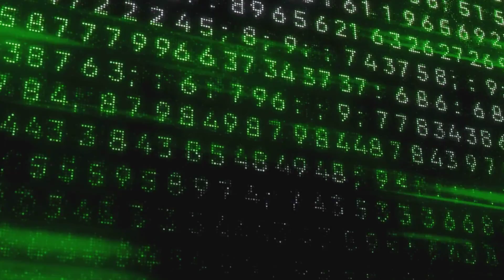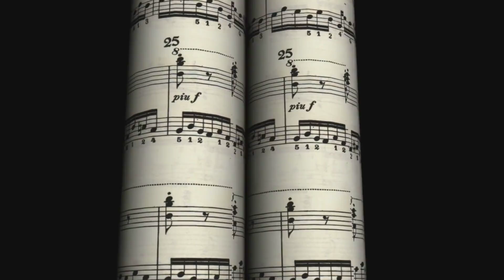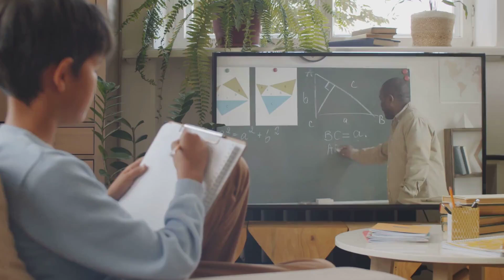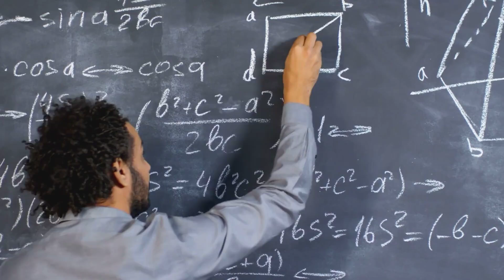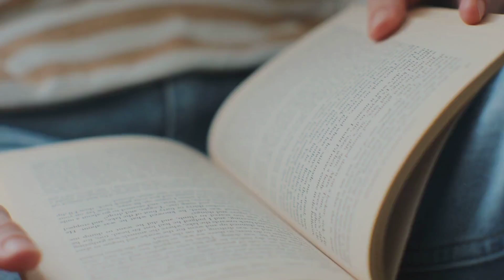Pythagoras and A Forgotten Story that Changed the Course of History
The Pythagoreans, a mysterious cult of ancient Greek philosophers and mathematicians, left an indelible mark on the development of Western science and philosophy.
Pythagoras revealed the hidden patterns of the universe, from the harmony of the spheres to the sacred geometry of nature.
Here we explore the life and teachings of their founder, Pythagoras, and the secrets of their mystical and mathematical practices.

Outline:
0:00 - Early Life
0:26 - The Pythagorean School and Cult
3:27 - The Harmonic Series and Music Theory
5:31 - Pythagorean Theorem and Irrational Numbers
8:14 - Astronomical Observations and Cosmology
9:41 - Persecution and Legacy
10:45 - Conclusion